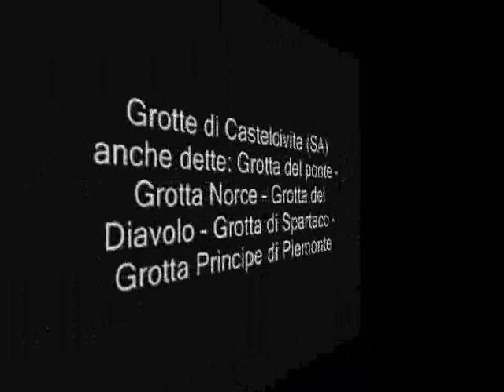Reportage dalle Grotte di Castelcivita SA